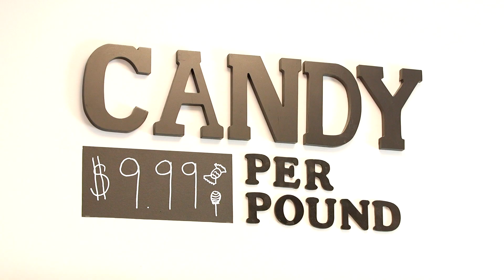Welcome to Manny's Sweet Treats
Manny's Sweet Treat is a sweet shop where you can get outrageous Gelatos, top it of with amazing toppings and finish it up with to die for sauces. On top of it all, we have crazy flavored sodas, 40 different types of teas and waffles that would take you to another planet. Come visit our Mineola NY store.